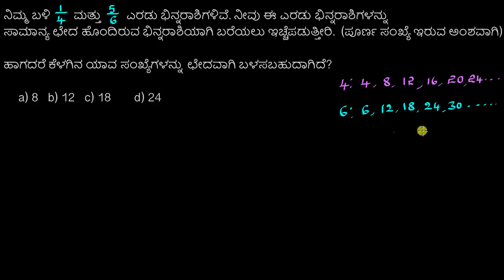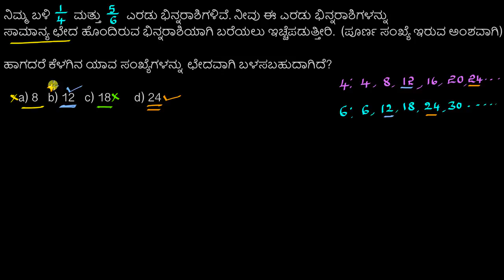ಸಾಮಾನ್ಯ ಛೇದಗಳು : 1/4 and 5/6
Original Title : Common denominators : 1/4 and 5/6